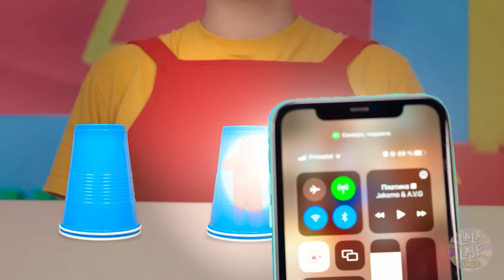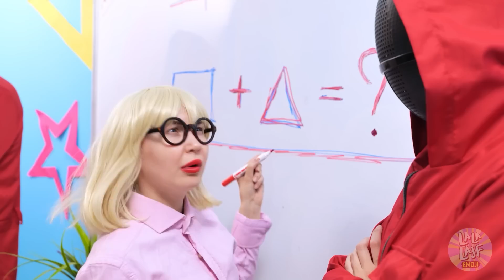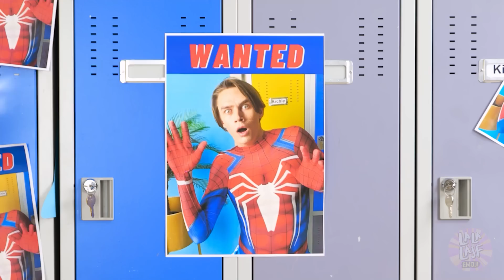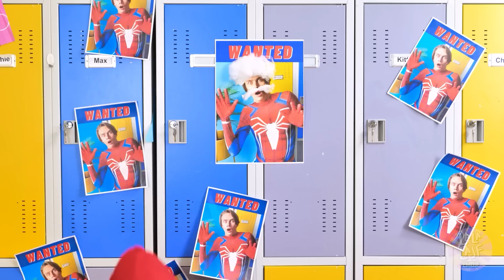SQUID GAME w prawdziwym życiu - Szalone WYZWANIA strażnika | Fajne triki od La La Lajf Emoji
Pewnego dnia zamiast do szkoły trafiasz do SQUID GAME. Wyobraź sobie zabawne wyzwania, które czekają cię zamiast nudnych lekcji.😜 Jak możesz wygrać grę i wrócić do domu? 😵 Sprawdź w naszym nowym filmiku! 😂

Rozdziały:
00:00 Taksówka
01:49 Squid Game
02:53 Gracze
04:20 Wyzwanie
05:15 Ucieczka

dzwoneczek! 😉